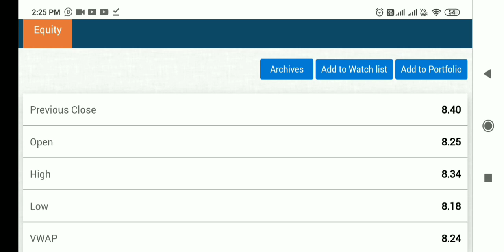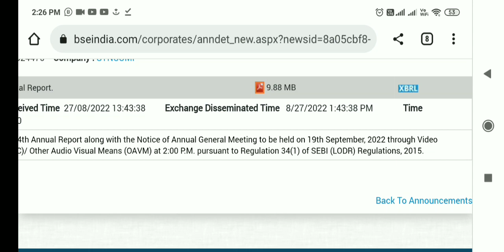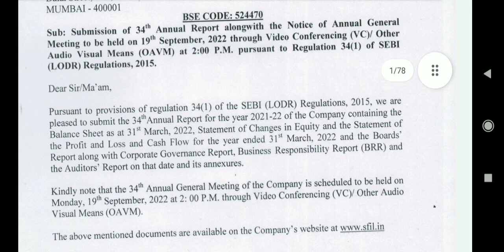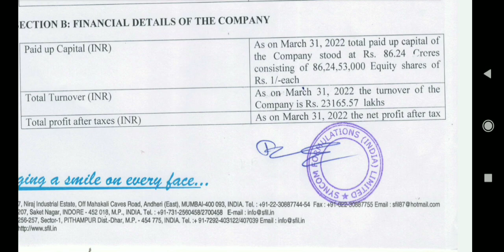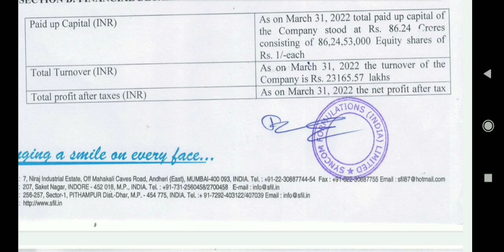syncom formulations share latest news, syncom formulations share latest news today, syncom eb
syncom formulations share latest news,syncom formulations share latest news today,syncom formulati

syncom formulations share latest news,syncom formulations share latest news today,syncom formulatio

syncom formulations share latest news, syncom formulations share latest news today, syncom formulat

syncom formulations share latest news, syncom formulations share latest news today, syncom formula

syncom formulations share news
syncom formulations share
syncom formulation latest news
syncom formulation share news
syncom formulation share latest news
syncom formulation india latest news
syncom formulations
syncom formulation india latest news today
syncom formulation india stock latest new

syncom formulations target